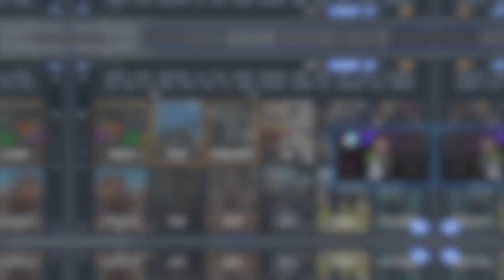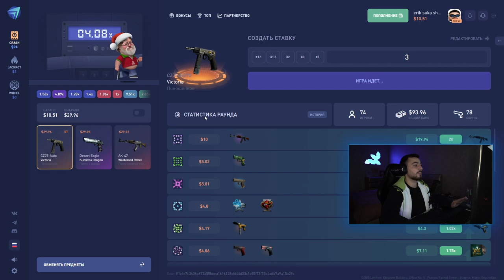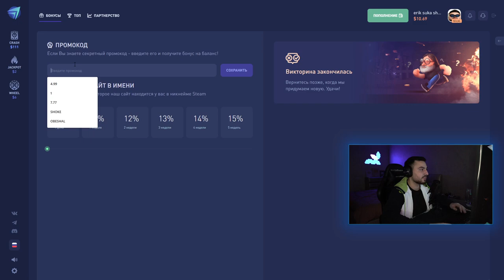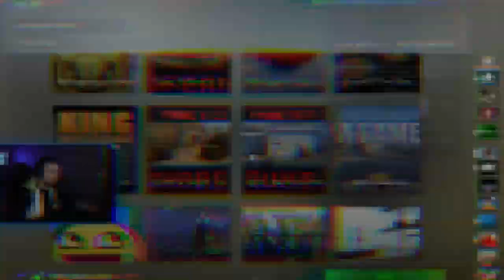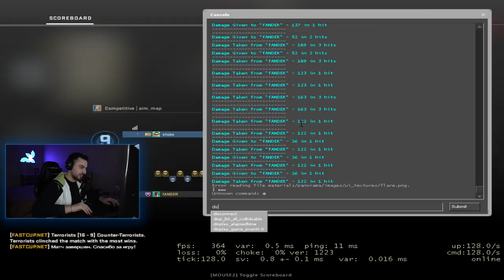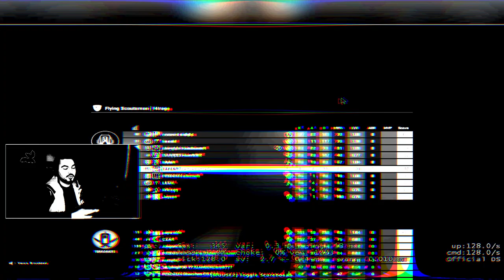ИГРАЮ НА RDFG ВМЕСТО WASD // КОНФИГ JAME